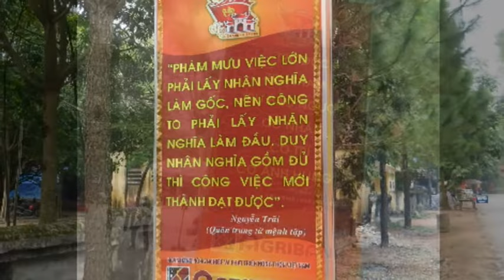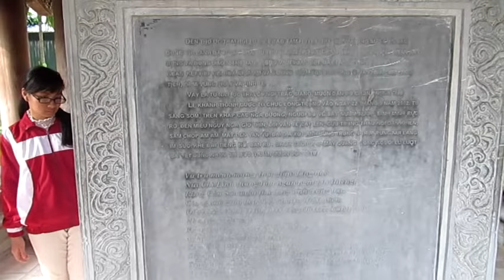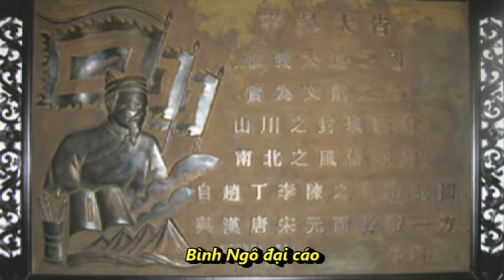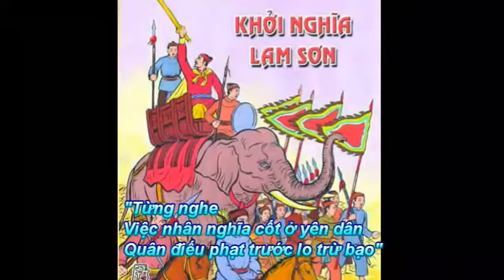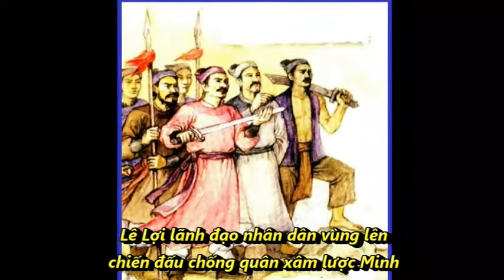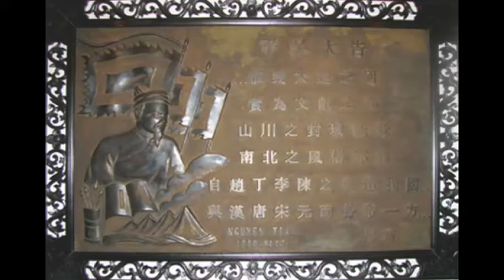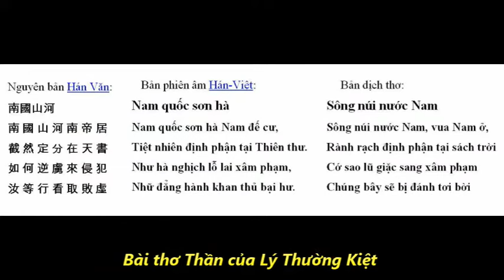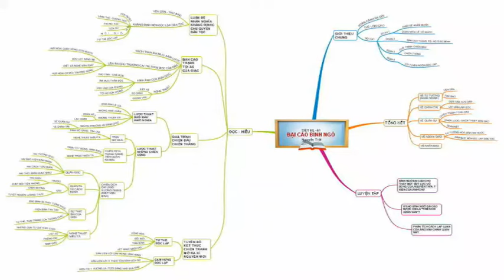Đại cáo Bình Ngô (Nguyễn Trãi)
Do học sinh lớp 10A1 (Khóa 2 - 2013) Tr. THCS & THPT Phạm Văn Đồng - Hà Nội thực hiện tháng 2-2014
Secrets Secrets - Silent Partner